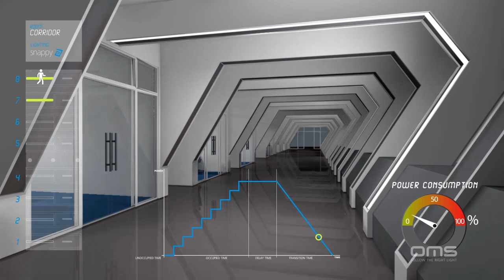Corridor lighting with presence detector by OMS